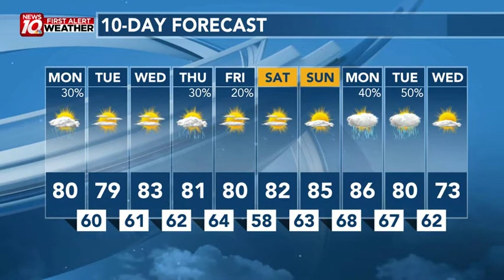A Mostly Dry Start To The Work Week